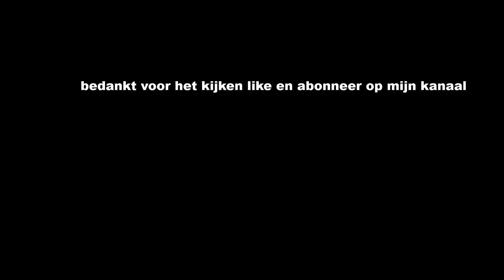rfo 1828 + 1604 met ongeveer 70 beladen auto trein in hoge weg Amersfoort hoevenlaken op 12 dec 2021